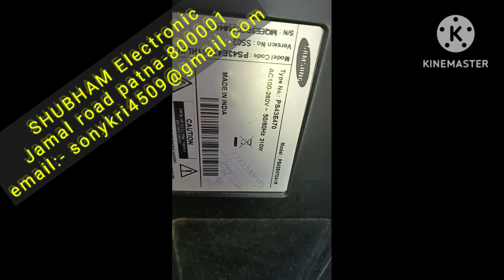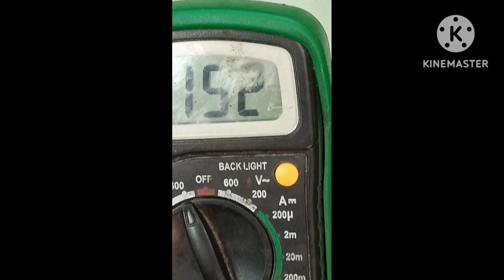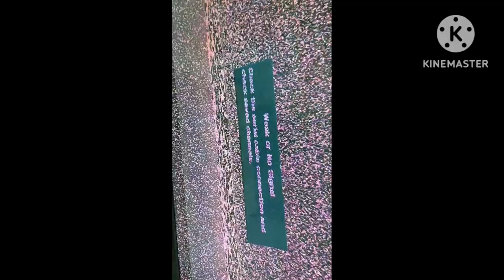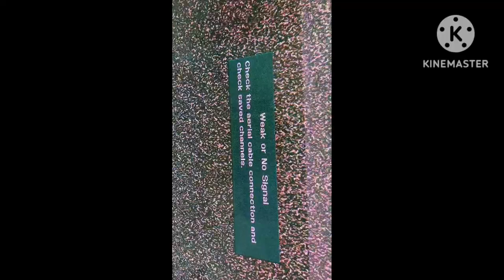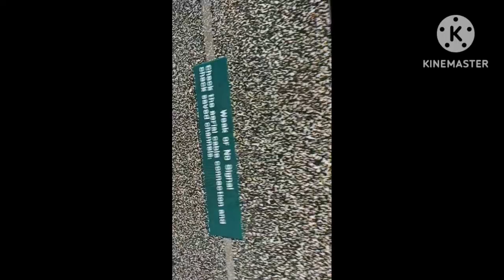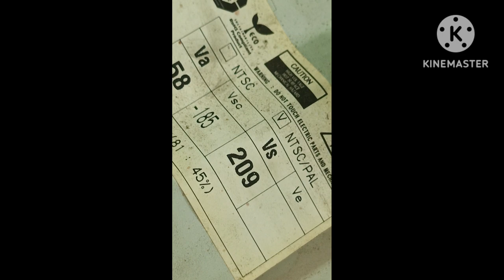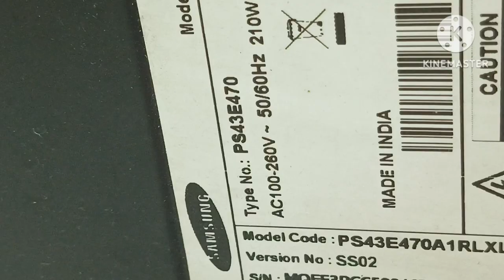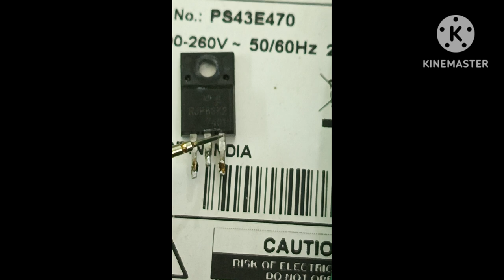samsung plasma tv repair tips, PS43E470, PS43F4900, ledtvrepair samsung tv no video on display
led tv service center in patna-, samsung how to repair plasma tv, tv service center in patna bihar, tv repair shop, tv, how is best led tv